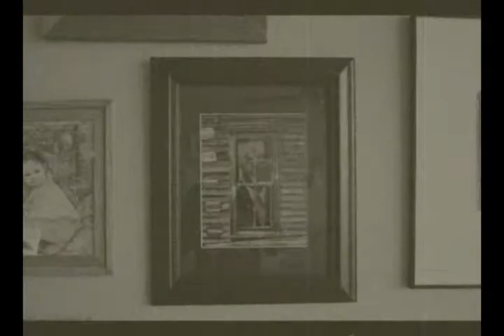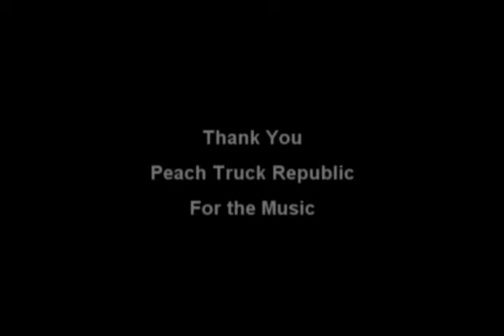Stephen Marshall Photography - The Peach Truck Republic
Shutter and Soul Photography Exhibit short clip with music by The Peach Truck Republic